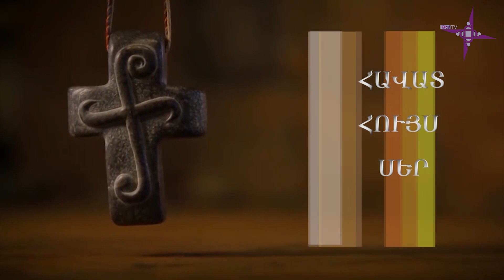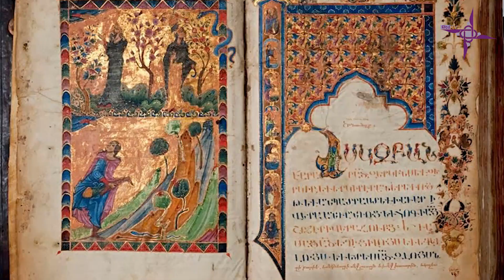Պռոսխումե. Կենաց Ծառ/Proskhume. Kenats Tsar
«Աստուած դրախտ տնկեց Եդեմում՝ արեւելեան կողմը, եւ այնտեղ դրեց իր ստեղծած մարդուն:  Տէր Աստուած երկրից բուսցրեց նաեւ ամէն տեսակի գեղեցկատեսիլ ու համեղ մրգեր տուող ծառեր, իսկ կենաց ծառը՝ բարու եւ չարի գիտութեան ծառը, տնկեց դրախտի մէջտեղում» (Գիրք Ծննդոց, գլուխ 2, 8-9): Կենաց Ծառի մասին մեզ հայտնի առաջին վկայաբանությունն է Հին Կտակարանում:  «Տէր Աստուած պատուիրեց Ադամին ու ասաց. «Դրախտում ամէն ծառի պտուղներից կարող ես ուտել,  բայց բարու եւ չարի գիտութեան ծառից մի՛ կերէք, որովհետեւ այն օրը, երբ ուտէք դրանից, մահկանացու կը դառնաք» (Գիրք Ծննդոց,Գլ. 2, Եդեմի պարտեզը, 16-17):
 Աստված տվել էր Ադամին ու Եվային դրախտային անհոգ կյանք՝ տալով միայն մեկ պատվիրան: Մինչդեռ,  պատվիրազանցության համար նրանք արտաքսվեցին դրախտից: Հայ առաքելական  եկեղեցին  նշում է Բուն Բարեկենդանը՝ Մեծ Պահքին նախորդող կիրակին, որը խորհրդանշում է Գիրք Ծննդոցում նշվող այն դրախտային անհոգությունը, երբ Ադամն ու Եվան դեռ չէին խախտել առաջին պատվիրանը: Այսպես, եդեմական հավիտենությունը խախտելով՝ մարդը կանգնեց ընտրության առաջ՝ կյանքի և մահվան մեղքի և առաքինության, չարի և բարու։